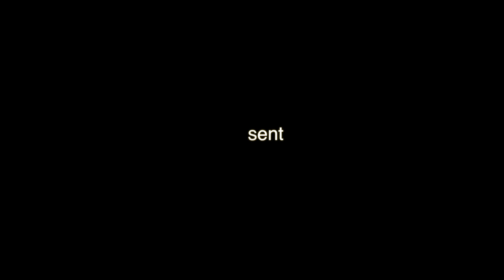Solemnization Azren & Fazal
Photo & Video by EDM Events & Photography
FB EDM Events & Photography